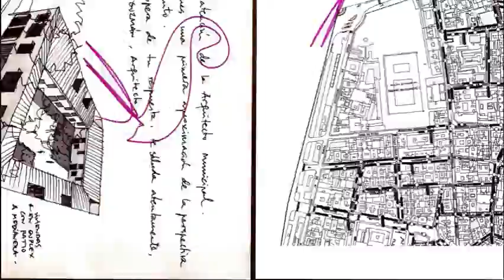TOMOTO | FIREWORKS 033 | ARROW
MUSIC BY EL INTRUSO - TRISTAN TZARA DADA (01) - DADA IS OUR INTENSITY: IT SETS UP INCONSEQUENTIAL BAYONETS THE SUMATRAN HEAD OF THE GERMAN BABY; DADA IS LIFE WITHOUT CARPET-SLIPPERS OR PARALLELS; IT IS FOR AND AGAINST UNITY AND DEFINITELY AGAINST THE FUTURE; WE ARE WISE ENOUGH TO KNOW THAT OUR BRAINS WILL BECOME DOWNY PILLOWS THAT OUR ANTI-DOGMATISM IS AS EXCLUSIVIST AS A BUREAUCRAT THAT WE ARE NOT FREE YET SHOUT FREEDOM. A HARSH NECESSITY WITHOUT DISCIPLINE OR MORALITY AND WE SPIT ON HUMANITY. DADA REMAINS WITHIN THE EUROPEAN FRAME OF WEAKNESS IT'S SHIT AFTER ALL BUT FROM NOW ON WE MEAN TO SHIT IN ASSORTED COLORS AND BEDECK THE ARTISTIC ZOO WITH THE FLAGS OF EVERY CONSULATE. WE ARE CIRCUS DIRECTORS WHISTLING AMID THE WINDS OF CARNIVALS CONVENTS BAWDY HOUSES THEATRES REALITIES SENTIMENTS RESTAURANTS HOHIHOHO BANG. WE DECLARE THAT THE AUTO IS A SENTIMENT WHICH HAS CODDLED US LONG ENOUGH IN ITS SLOW ABSTRACTIONS IN OCEAN LINERS AND NOISES AND IDEAS. NEVERTHELESS WE EXTERNALIZE FACILITY WE SEEK THE CENTRAL ESSENCE AND WE ARE HAPPY WHEN WE CAN HIDE IT; WE DO NOT WANT TO COUNT THE WINDOWS OF THE MARVELOUS ÉLITE FOR DADA EXISTS FOR NO ONE AND WE WANT EVERYBODY TO UNDERSTAND THIS BECAUSE IT IS THE BALCONY OF DADA, I ASSURE YOU. FROM WHICH YOU CAN HEAR THE MILITARY MARCHES AND DESCEND SLICING THE AIR LIKE A SERAPH IN A PUBLIC BATH TO PISS AND COMPREHEND THE PARABLE. DADA IS NOT MADNESS—OR WISDOM—OR IRONY TAKE A GOOD LOOK AT ME KIND BOURGEOIS. ART WAS A GAME OF TRINKETS CHILDREN COLLECTED WORDS WITH A TINKLING ON THE END THEN THEY WENT AND SHOUTED STANZAS AND THEY PUT LITTLE DOLL'S SHOES ON THE STANZA AND THE STANZA TURNED INTO A QUEEN TO DIE A LITTLE AND THE QUEEN TURNED INTO A WOLVERINE AND THE CHILDREN RAN TILL THEY ALL TURNED GREEN. THEN CAME THE GREAT AMBASSADORS OF SENTIMENT AND EXCLAIMED HISTORICALLY IN CHORUS PSYCHOLOGY PSYCHOLOGY HEEHEE SCIENCE SCIENCE SCIENCE VIVE LA FRANCE WE ARE NOT NAÏVE WE ARE SUCCESSIVE WE ARE EXCLUSIVE WE ARE NOT SIMPLE. I LOVE YOU SO I SWEAR I DO ADORE YOU.